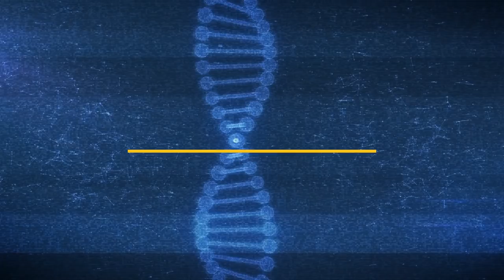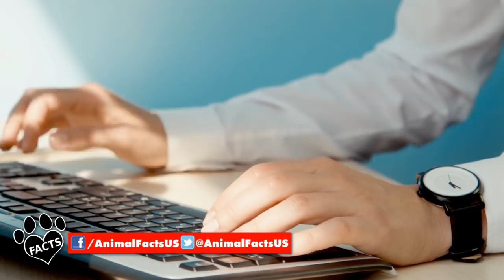Top 10 Difficult Dog Breeds NOT for First-Time Owners - Dogs 101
10 Difficult Dog Breeds NOT for First-Time Owners - Are you considering getting a dog? If you are, you need to know which breeds may not be a good fit for a first-time dog owner. In this video, we discuss 10 dog breeds that are not suitable for novice dog owners. From the Saint Bernard's size to the Chow Chow's stubbornness, we cover the challenges and responsibilities that come with owning these breeds. Watch the video to learn more and make an informed decision before getting a dog.

0:00 - Introduction to Difficult Dog Breeds
0:23 - Saint Bernard
1:50 - German Shepherd Dog
2:45 - Australian Cattle Dog
3:52 - Dalmatian
5:00 - Weimaraner
6:47 - Rottweiler
6:51 - Alaskan Malamute
7:46 - Chinese Shar Pei
8:51 - Chow Chow
10:01 - Akita